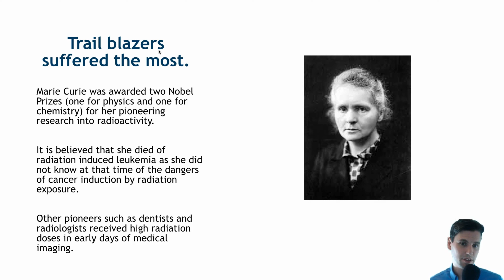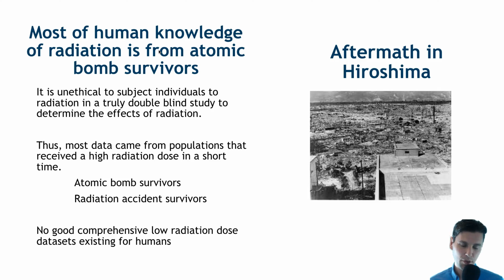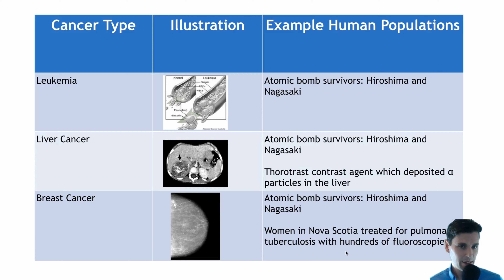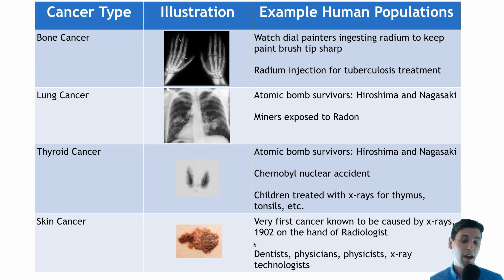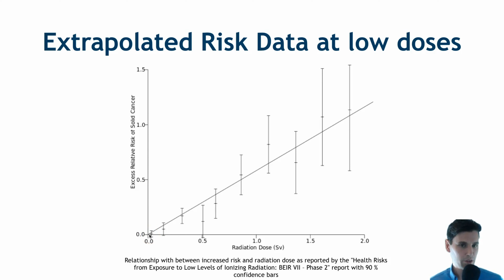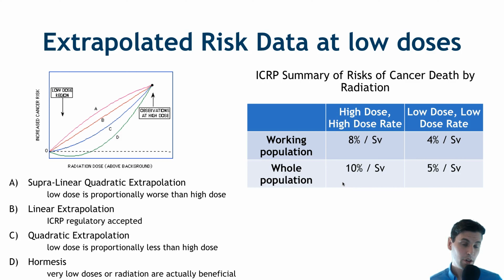Radiation causing cancer (radiation carcinogensis for Radiologic Technologists)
Radiation carcinogenesis (a fancy way of saying a higher risk of cancer induction after being exposed to ionizing radiation). The mechanism for carcinogenesis is primarily x-rays coming in, generating energetic electrons which then either directly or indirectly cause DNA damage. The data which we have on carcinogenesis is from high radiation dose events such as the atomic bomb survivors and there is not complete consensus on the best way to estimate the effects of the very low levels of radiation, which are received during diagnostic procedures. The most accepted method being the linear no threshold model which directly fits a line to the data that is available and uses this to extrapolate what the effects will be for low levels of radiation.

Chapters:
00:00     Intro
00:58     Radiation Trailblazers
01:55     Atomic bomb survivors
03:02     Cancer examples due to radiation
05:30     Extrapolated Risks of Radiography
06:28     Linear No Threshold (LNT)

When the DNA cannot be properly repaired there is some chance of cancer induction. Here we discuss the cases in human history where a clear link has been demonstrated between radiation dose and cancer risk.

All of the solid data on elevated cancer risk is from relatively high dose exposures. Therefore, in order to estimate the risk at the low radiation doses of diagnostic x-ray and CT scanning a method is needed to estimate data beyond the measurements.

The process of estimating data beyond the available measurements is called extrapolation, and multiple methods for performing the extrapolation are presented.

Marie Curie, famous physicist/chemist and two-time Nobel Prize laureate discovered fundamental properties involving radioactive isotopes. She is believed to have died from leukemia.

Additionally, early doctors, dentists and x-ray technologists who had been working with radiation before the downsides and the health effects of radiation were known also had significantly higher risks of cancer than the normal population.

Atomic Bomb Survivors (primary knowledge of radiation/cancer link)
Most information about radiation and its effects on humans comes from atomic bomb survivors. After the two explosions of atomic bombs in Hiroshima and Nagasaki Japan in 1945.

Leukemia, blood cancer, has been developed in atomic bomb survivors. Another example is liver cancer that has been demonstrated to have a higher prevalence in atomic bomb survivors.

Atomic bomb survivors from Hiroshima and Nagasaki also have seen increased risk of thyroid cancer. And the Chernobyl accident also demonstrated increased risk of thyroid cancer.

For the purpose of estimating the cancer induction risk due to diagnostic radiology procedures we need to determine what the impact is in the far bottom left-hand corner of this type of graph. These exams are typically on the order of several milliSieverts (mSv).

There is not actual good data in this area of the graph so we have to do something called extrapolation to estimate the risk of cancer induction due to these diagnostic procedures.

The simplest technique is to draw a straight line through the data. The blue line here is what we get if we draw a straight line through the data and then we keep drawing that straight line down all the way to the origin where there’s zero radiation dose.

That line is called linear extrapolation and in this case we also say there’s no threshold. So, there’s no threshold below which the effects change. Even at a very low level, we assume the effects are the same. For this reason the most commonly accepted extrapolation method is referred to as Linear No Threshold (LNT).

The final option is called hormesis.  In that case, the extrapolated curve actually goes below the x-axis indicating that at very low levels, there’s actually a positive effect of the radiation dose.

High Dose, High Dose Rate Low Dose, Low Dose Rate
Working Population 0.08 / Sv 0.04 / Sv
Entire Population 0.01 / Sv 0.05 / Sv
ICRP Summary value of elevated risk of dying of cancer due to radiation exposure.
To summarize, this currently accepted approach in the field is to use the simplest approach of drawing the straight line through the data and use a linear extrapolation.

Using this approach the ICRP guidelines are given in this figure. In a working population, if there is a relatively high radiation dose, it’s about an 8% increase in cancer induction per Sv. Keep in mind that the doses for diagnostic exams are typically reported in mSv (1/1000 of a Sv).

For a relatively lower radiation dose, like a diagnostic procedure, it’s about a 4% increase and this is per Sievert.